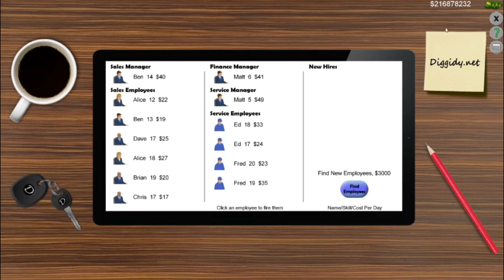Let's Play Auto Dealership Tycoon - Episode 26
Welcome to Auto Dealership Tycoon, The game that lets you build up your own car dealership